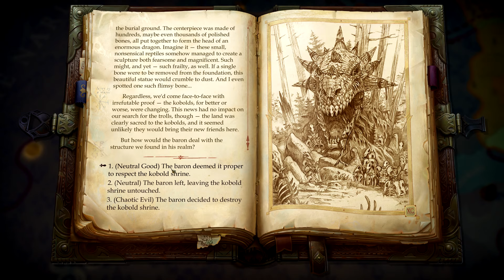Pathfinder: Kingmaker - Parte 43 - La Muerte de Bartolillo - (Gameplay Español)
Gameplay en Español de Pathfinder: Kingmaker

Jugaremos como Ruxxo en dificultad "Challenging".

Esta no será una serie de máxima dificultad como las que estamos acostumbrados pero todo estará ocurriendo por primera vez, tanto para ustedes como para mí.

fue desarrollado y publicado por OWLCAT GAMES.